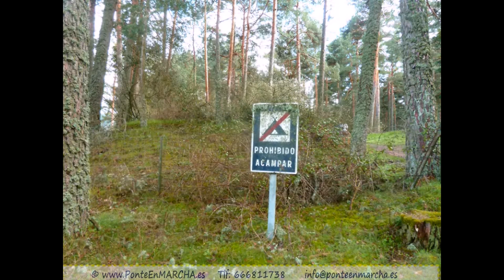Tres Cumbres: Cabeza Líjar, Cerro de la Salamanca y Cueva Valiente - Viaje Senderismo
Tres Cumbres: Cabeza Líjar, Cerro de la Salamanca y Cueva Valiente; Actividad Senderismo Comunidad de Madrid

Variada ruta de senderismo que nos irá acercando a las cumbres de la Sierra de Malagón y la cuerda Escurialense donde tendremos por objetivos, atalayas bien conocidas como son Cueva Valiente, Cerro de la Salamanca y Cabeza Líjar, cargadas de historia bélica, donde todavía podremos observar múltiples vestigios de la Guerra Civil Española.

Cabeza Líjar está dentro de la Comunidad de Madrid, el cuarto noroeste en la provincia segoviana y el cuarto suroeste en la abulense. Su cumbre esta coronada por un búnker de la guerra civil española reconvertido en refugio y mirador, al lado del mismo se ubica un vértice geodésico de primer orden.

La Sierra de Guadarrama tienen una orientación este oeste, en Cabeza Líjar sale el ramal norte sur que se conforma con la cercana cumbre de Cueva Valiente y la Sierra de Malagón. Hacia el oeste, hacia Ávila, se forma el Valle Enmedio, mientras que por el sur se abre la llanura de la meseta de Castilla y León, donde, entre los numerosos embalses, se aprecia la aglomeración urbana de la ciudad de Madrid y todos los núcleos poblacionales de su parte norte.

Cueva Valiente es una montaña de la Sierra de Guadarrama en el Sistema Central, centro de España. Tiene una altitud de 1.903 metros, situada sobre la localidad de San Rafael del municipio de El Espinar, en la provincia de Segovia. Su cima se ubica en terrenos de Peguerinos que pertenece a la provincia de Ávila. En su cima se sitúa un vértice geodésico de primer orden